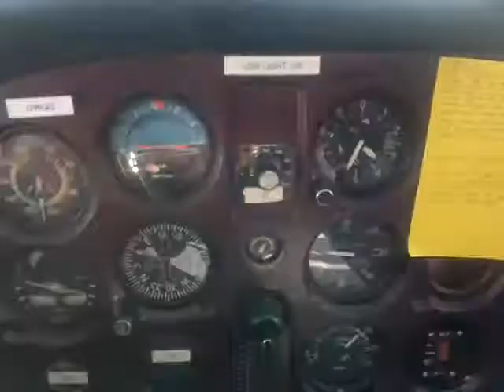Long Cross-Country CYPK-CYPW-CYCD part of my PPL Training (2)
Long Cross-Country Flight (Powell River-Texada Island-Nanaimo), Oct. 16th, 2011, British Columbia, Canada.